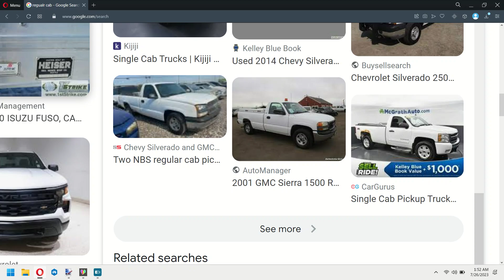OMGGGGGGG WHAT JUST HAPPENED!!!!!!!!!!!!!!!!!!!!!!!!😭😭😭😭😭😭😭😭😭😭😭😭😭😡😡😡😡😡😡😡😡😡😡😡😡😡😡😡😡😡😡😡🤬🤬🤬🤬🤬🤬🤬🤬🤬🤬🤬🤬🤬🤬🤬🤬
I THOUGHT IT WAS A 2500 BECAUSE OF THE FENDER FLARES AND NEARLY SIMILAR WHEEL OPTION, BUT UNTIL I SAW THE LUGS, IT'S CLEARLY A 6-LUG 1500!😭😭😭😭😭😭😭😭😭😭😭😭😭😭😭😭😡😡😡😡😡😡😡😡😡😡😡😡😡😡😡🤬🤬🤬🤬🤬🤬🤬🤬🤬🤬🤬🤬🤬🤬🤬🤬🤬🤬🤬🤬🤬🤬🤬🤬🤬🤬🤬🤬🤬I WONDER WHY NO HD'S HAVE FACTORY WHITE LETTER TIRES, AND WHEN DID THIS START!😭😭😭😭😭😭😭😭😭😭😭😭😡😡😡😡😡😡😡😡😡😡🤬🤬🤬🤬🤬🤬🤬🤬🤬